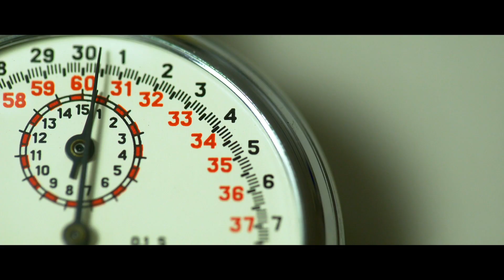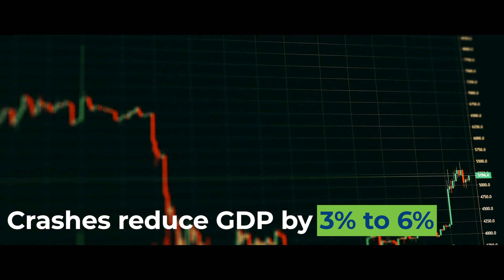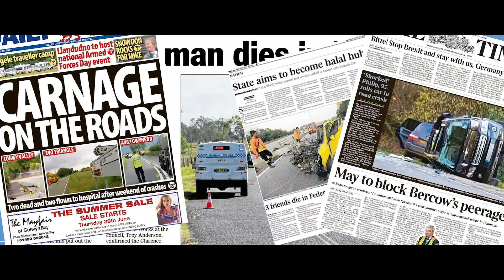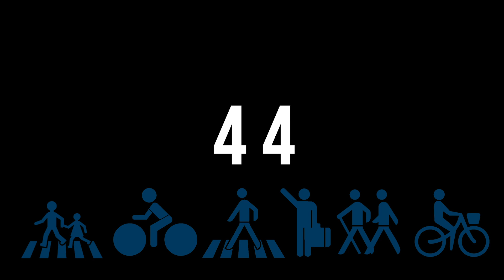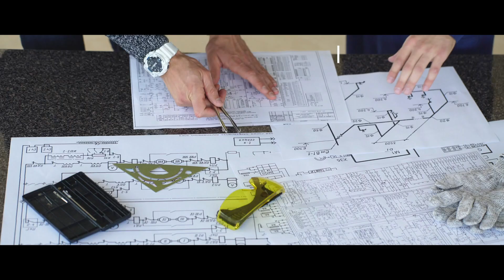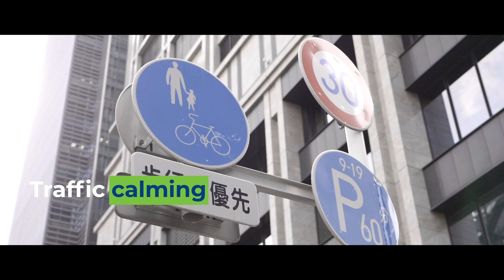14: Nine facts on road safety explained